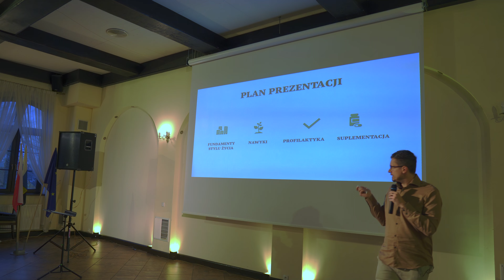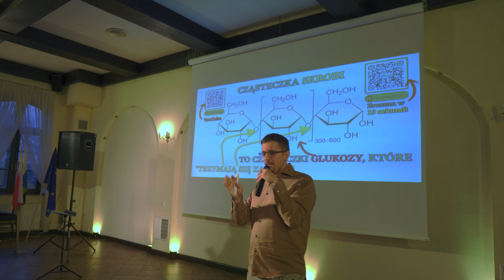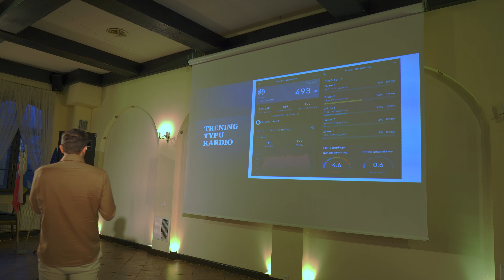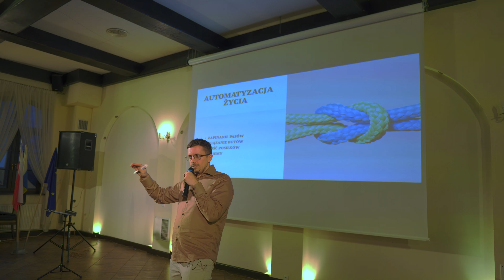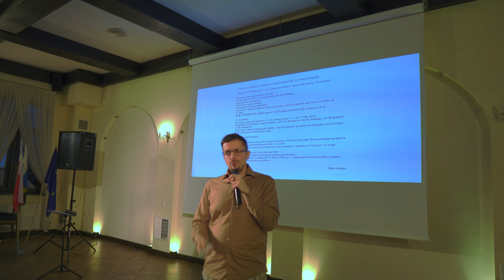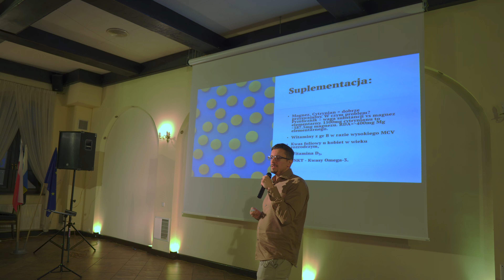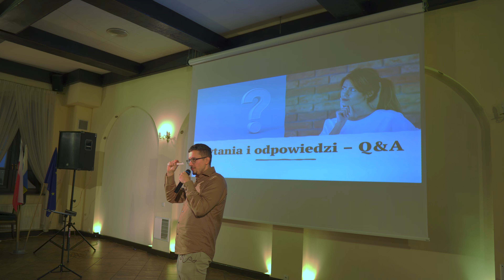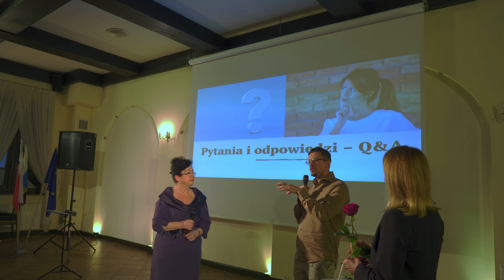🇵🇱 Polski Talerz? 🍽️ - Pierwszy Wykład wEBMed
W dzisiejszym odcinku: lek. Piotr Jarecki

Darmowe treści edukacyjne, które pomogą Ci w zrobieniu pierwszego kroku!

Lepiej zapobiegać niż leczyć - o formowaniu nawyków i wprowadzaniu zmian w życiu.
Trudne aspekty diety keto, wpływ na zdrowie psychiczne, efekt kumulacji i drobne kroki ku zdrowiu - dużo wiedzy w skondensowanej formie!

Informacje zawarte nie stanowią porady lekarskiej!